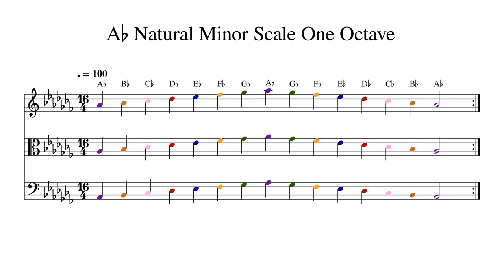A♭ A Flat Natural Minor Scale One Octave at 100bpm Backing Track Color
Play or sing along. This track features double bass, cello, viola and violin playing A♭ A Flat Natural Minor Scale One Octave at 100bpm. Sheet music is provided on G treble clef, C alto clef and F bass clef.